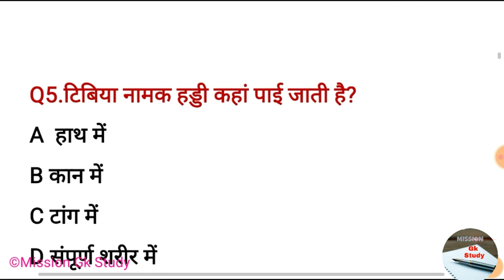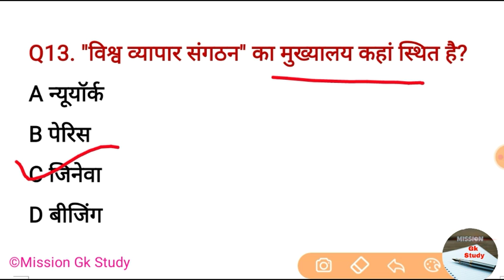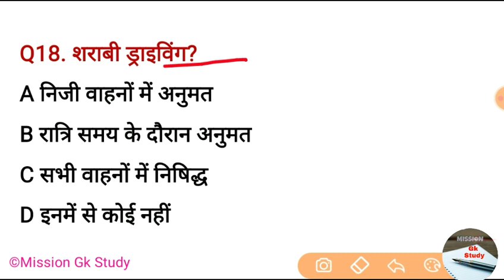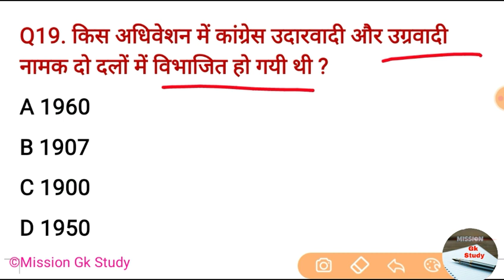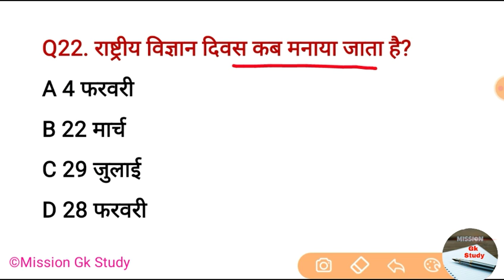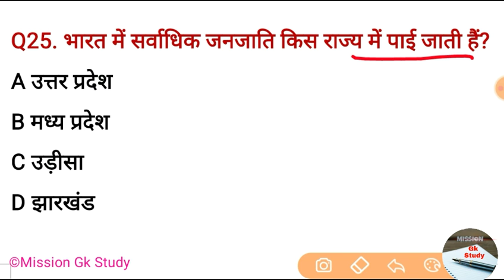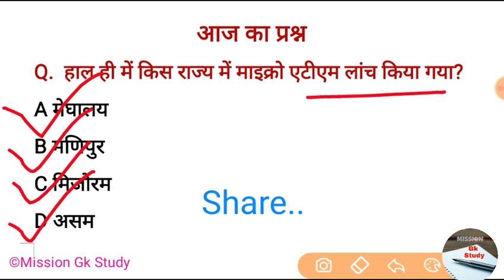NCL HEMM OPERATOR PRACTICE SET PART #9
🎆दोस्तो हमारे चैनल पर NCL, CIL, NPCIL, NTPC, RRB D, CISF HEAD CONSTABLE, SSC MTS, SSC CGL, DRDO, ISRO,  इत्यादि से Related Gk  question का (Series) वीडियो बनाया जाता है